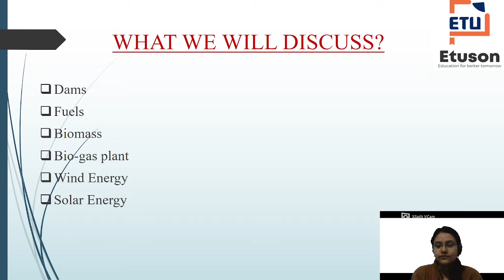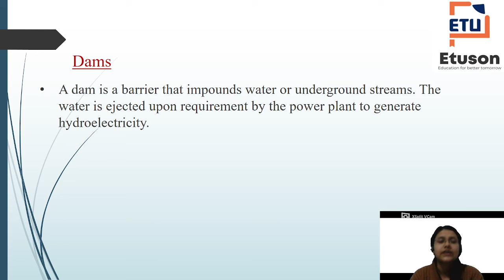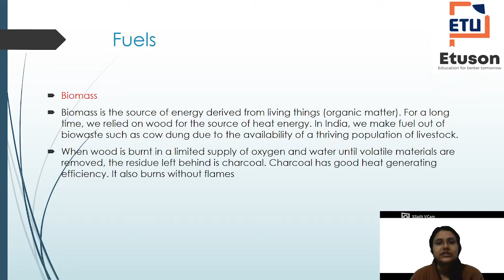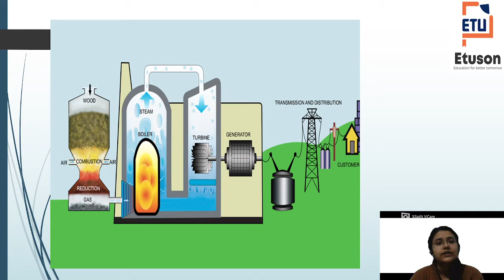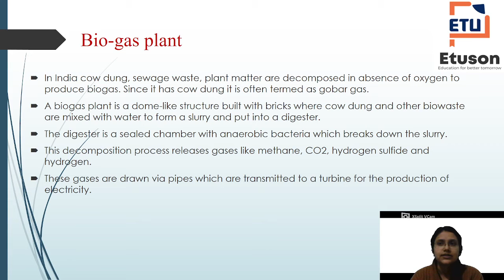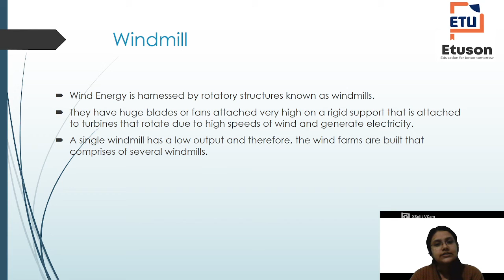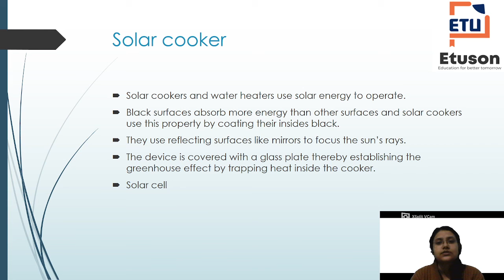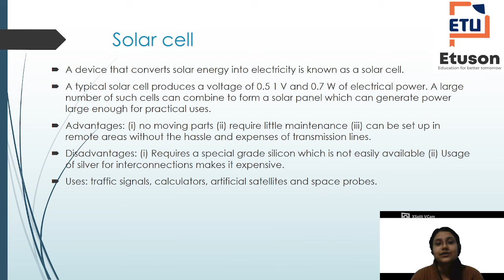Class 10 Chapter 14 source of energy (part 2) BY Sumita Maam.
etuson # class10Science#CBSE
In this video:-
Class: 10
Subject: Physics
Chapter: 14
Topic: Source of energy